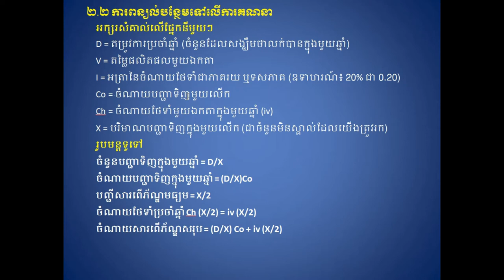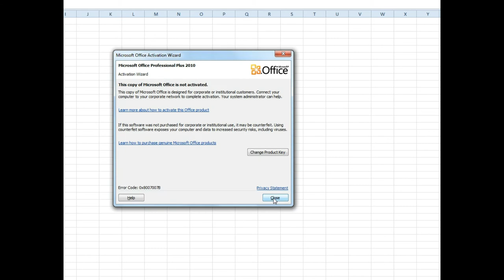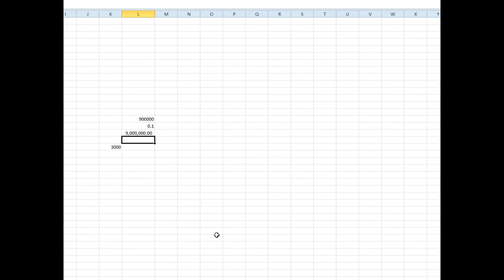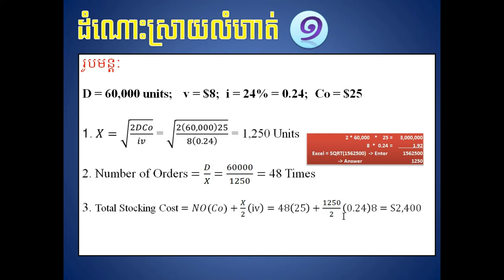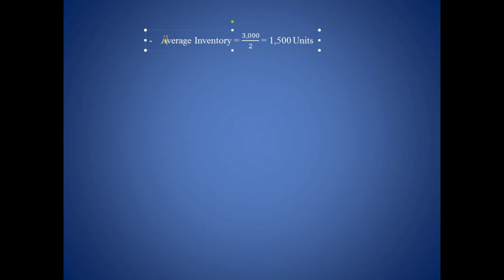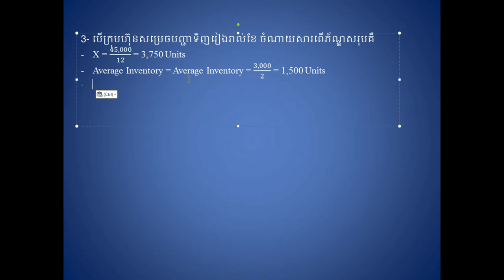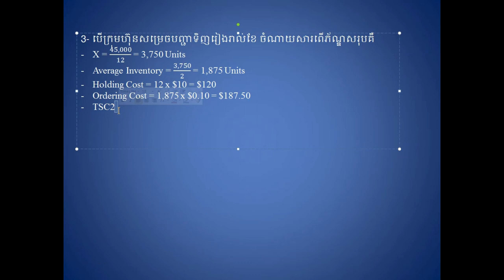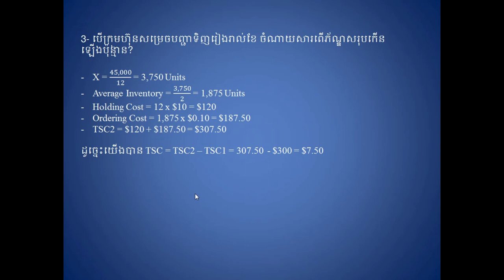មេរៀនទី២ បរិមាណបញ្ជាទិញនាំឱ្យចំណាយសរុបអប្បបរមា ដំណោះស្រាយលំហាត់ #2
This channel will show all of you many knowledges relate to education, learning, studying, coaching, accounting, english, how to make money, management skills , marketing skills, mindset, leadership, business skills.